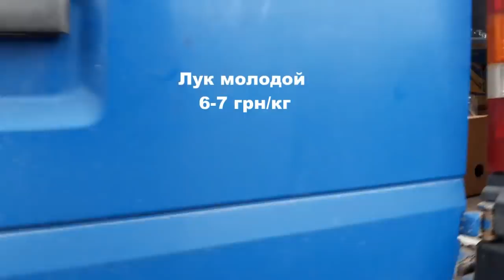Цены в Копанях на рынке 25 мая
Оптовый овощной рынок Копани – цены 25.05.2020